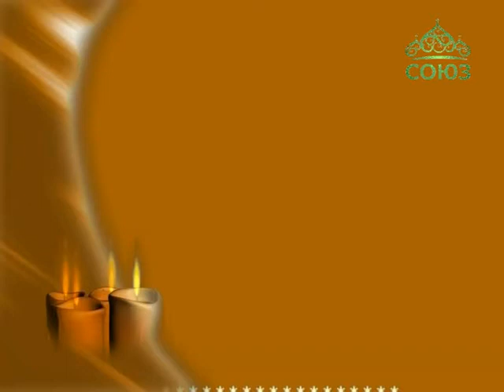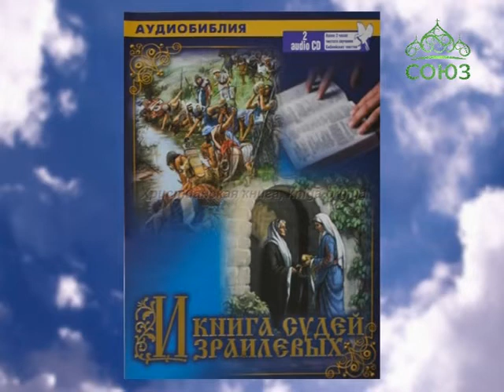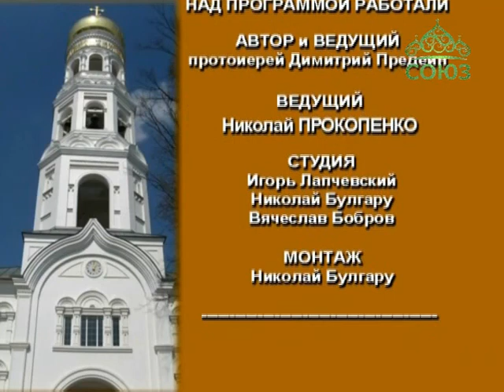Преображение (Одесса). Выпуск от 30 августа. Пророк Божий Самуил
2 сентября православная церковь чтит день памяти пророка Божия Самуила. Сегодня в нашем выпуске передачи мы поговорим об этом замечательном человеке и о его влиянии на историю богоизбранного народа.